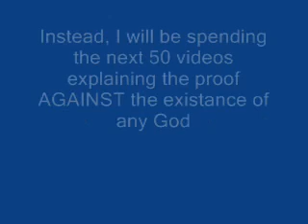My next 50 videos - Proof against God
Enjoy them all.